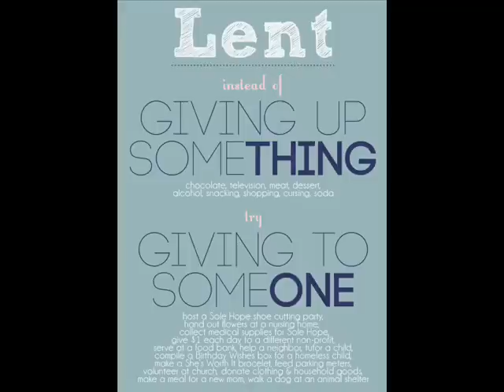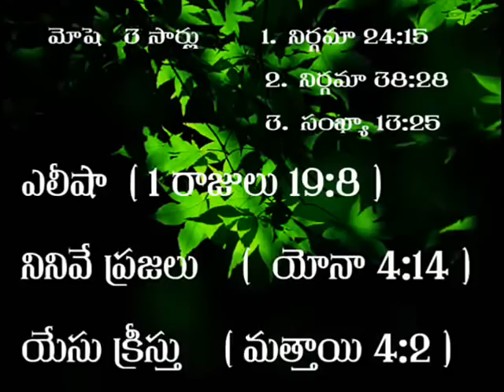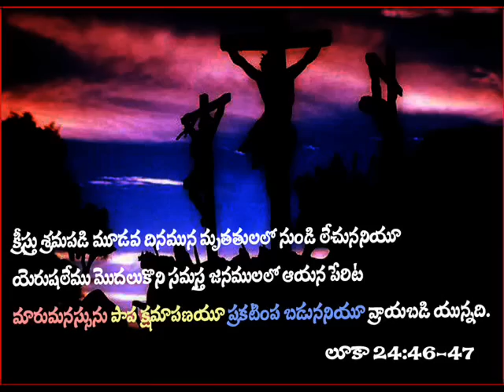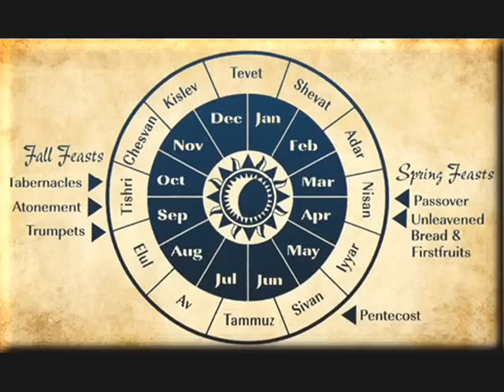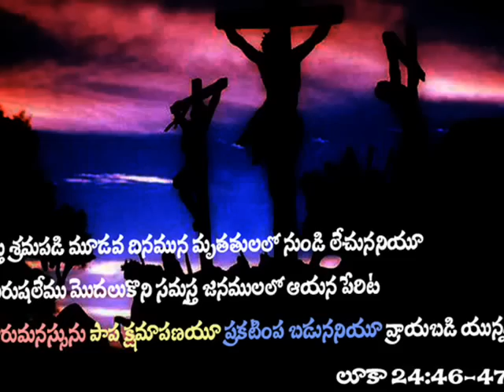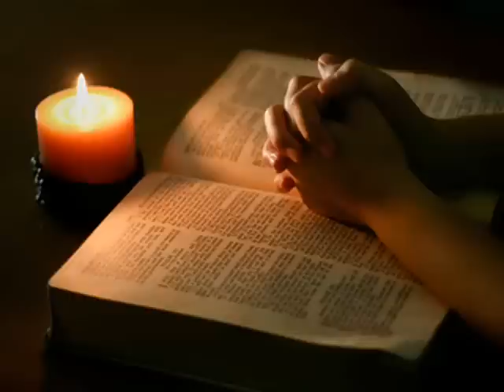శ్రమ కాలా నిజాలు - LENT -అవగాహన కోసం (పాటించమని కాదు..) TELUGU LATEST christians message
దీని సారంశం చాలామంది వేరే అనుకుంటున్నారు.
నేను శ్రమకాలం ఉంది, చేయండి అని చెప్పటం లేదు. అది ఆచరించే వాళ్ళతో గొడవ పడి చేస్తే పాపం అనవలసిన పని లేదు..
ఆచరణ అర్ధవంతం గ ఉండాలి కాని అవమానం తెచ్చేదిగా ఉండకుడదు.
కచితంగా చేయవలసిన అవసరం లేదు. చేయమని కూడా లేదు.
కానీ చేస్తే తప్పు కాదు.
ఉపవసదినం గా ఉండాలి తప్ప మూడనమ్మకం లా ఉండకుడదు.
40 రోజులు కాదు నీకు వీలైనన్ని రోజులు దేవునితో గడుపు.

జరిపే వాళ్ళతో ఎందుకు గొడవలు.
అది ఏ రీతిలో జరగాలో అది చెప్పండి అంతే కాని చేసేది పాపం అంటే ఎలా?
చేసే తప్పును సరిదిద్దాలి కాని దూషించి, విమర్శించి పాపం అంటే ఎలా?
వెలుగు సంబంధులు గా చేయాలి -- ఏమి చేయాలో చెప్పండి.
చేయటం తప్పులేదు.
ఉపవాస దినం చేయమని బైబిలు చెప్పలేదా?
మంగళ వరం, శుక్ర వారం ఉపవసదినం లు జరపడం మనం చూస్తున్నాం.
వాటిని ఆచరించమని బైబిలు లో ఉందా ?
మరి ఎందుకు దేవునిని అరాధించ దానికే కదా.. మహిమ పరచ దానికే కదా..
కానీ చేసే విధానం తప్పు.
అది చెప్పటానికే నేను ఈ వీడియో లో ప్రయత్నించాను.
అవి 40 రోజులు అయితే ఏంటి? 4 రోజులు అయితే ఏంటి? అసలు ఒక్క రోజు అయితే ఏంటి?
నేను చెప్పింది కూడా అదే,
సరిగా వినండి ముందు..
అవి ఆచరిచే విధానం ఎలా వచిందో ముందు నుండి చెప్పను.
కానీ ఆచరించ మని దేవుడు చెప్పాడని... అవి పాటించండి అని చెప్తున్నానా?
బైబిలు లో సమస్తము రాయాలి అంటే భూమి కూడా సరిపోదు అని యోహాను సువార్తలో చూస్తాము.
అంతెందుకు నువ్వు రొజూ చేసే పనులలో సగం కూడా బైబిలు లో ఉండవు.
అలా అని చేయడం మానేస్తావా?
మనకు మార్గం బైబిలు.. వాక్యం .. దిక్సూచి... ప్రాణం. ఆధారం... అన్నిని.
ప్రతివాటికీ ఉపయోగించుకోవటానికి కాదు. మనకు నచినట్టు మలచు కోవటానికి కాదు.

ఈ మద్య ఇలాంటి విషయాలు చాల ఎక్కువగా ఉన్నాయి.. మీరే కాదు...

దేవుడు ఏవి ముక్యంగా చేయమని, ఆచరించమని చెప్పారో. అవి చేయడం లేదు కాని..
ఇతర వాటిమీద, ఎదుటి వారిమీద ఏమి ఉన్నాయో అని చూస్తున్నారు...

దేవునితో గడపడం తప్పు అనే విమర్శలు వింటుంటే నాకు చాల నవ్వు వస్తుంది.
దేవినికి దగ్గర అవ్వడం తప్పా?
విధానం చెప్పండి కానీ.. ఎలా అని.??
ఆచరించాడని కి కాదు మనం .. ఆరాధించడానికి..?